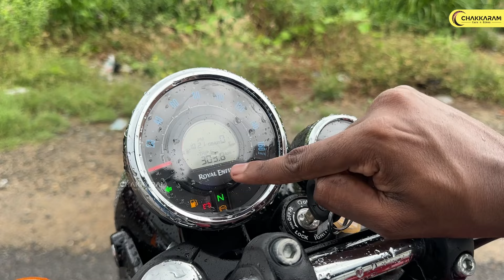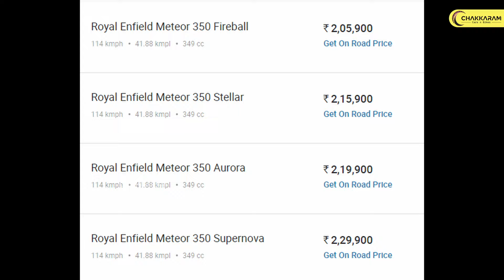Classic 350'கு பதிலா இதை Consider பண்ணலாமா.? | RE Meteor 350 | Detailed தமிழ் Review | Chakkaram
Ride in style with the Royal Enfield Meteor 350! 🏍️✨ Combining classic cruiser design with modern performance, the Meteor 350 is built for long, comfortable journeys and city commutes alike. In this video, we dive into its key features, smooth engine performance, and what makes it a top choice for cruiser enthusiasts. Whether you're a new rider or a seasoned pro, the Meteor 350 offers a ride experience like no other.

Royal Enfield Showroom - Chandra Motors, Nagercoil
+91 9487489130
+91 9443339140